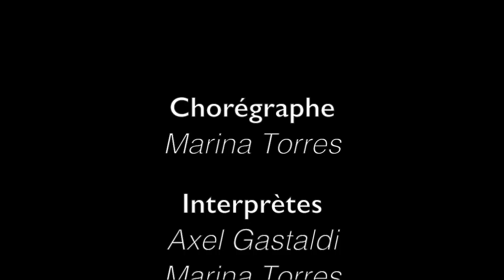Compagnie Marina Torres "Caramels"